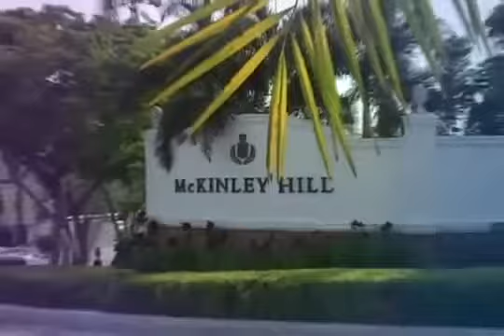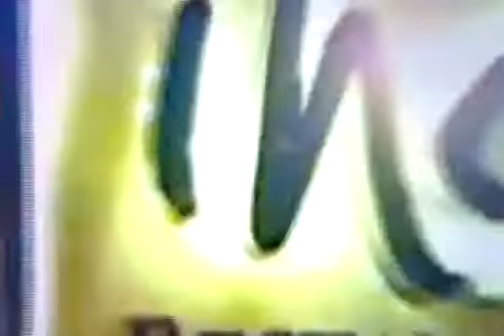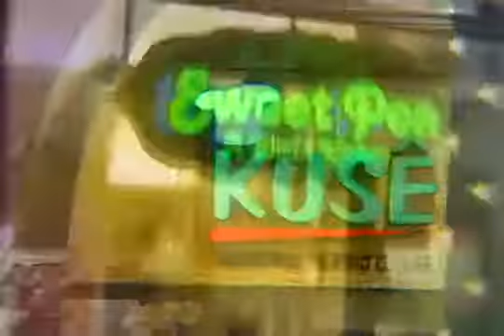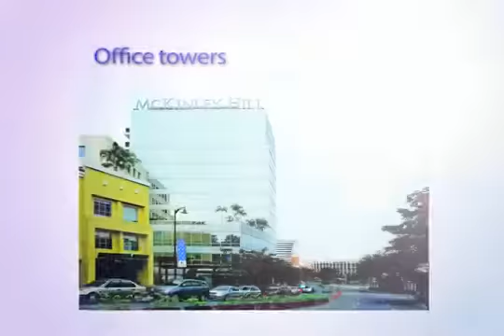McKinley Hill - Megaword